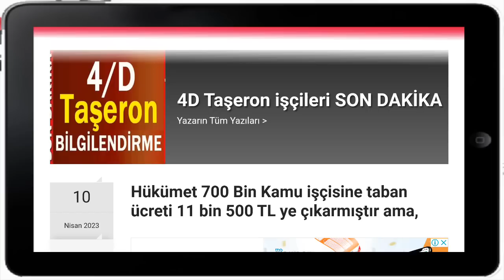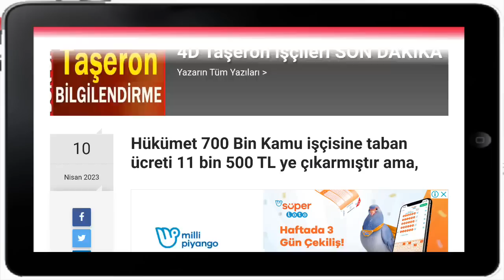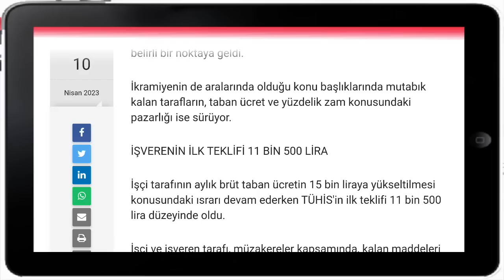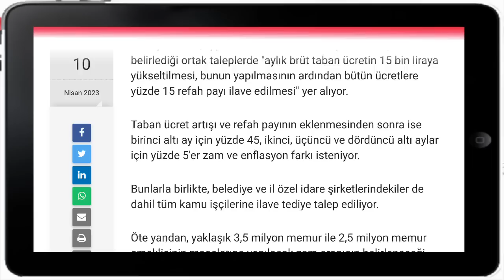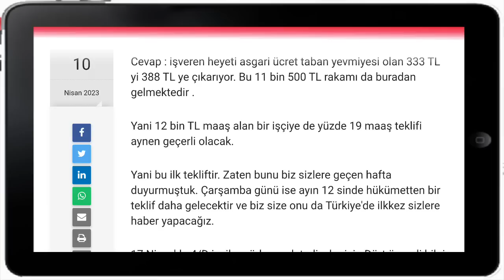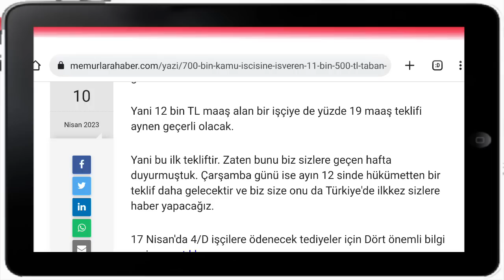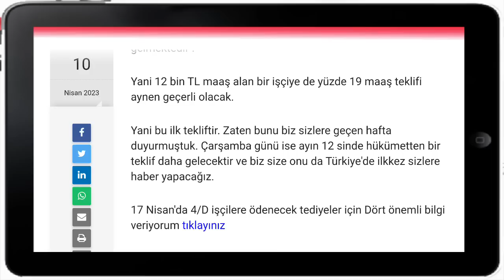Hükümet 700 Bin 4/D kamu işçisinin Taban maaşını 11 Bin 500 TL ye çıkardı ama,